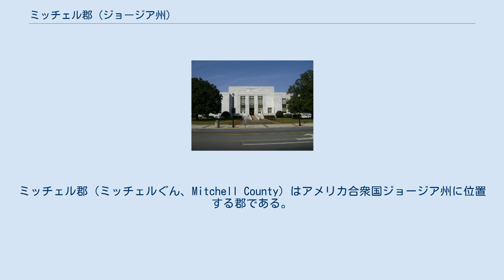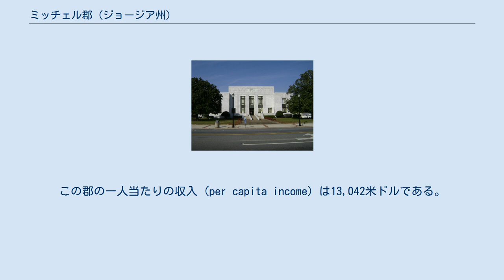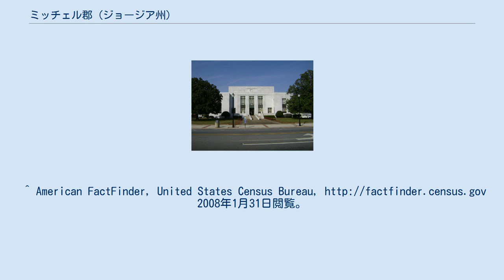ミッチェル郡 (ジョージア州)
ミッチェル郡（ミッチェルぐん、Mitchell County）はアメリカ合衆国ジョージア州に位置する郡である。
2000年現在、人口は23,932人である。
ここの郡の郡庁所在地はカミラである。
 2000年現在の国勢調査で、この郡は人口23,932人、8,063世帯、及び5,934家族が暮らしている。
7/km2 (17/mi2) の平均的な密度に8,880軒の住宅が建っている。
18歳以上の女性100人ごとに対して男性は101.00人である。